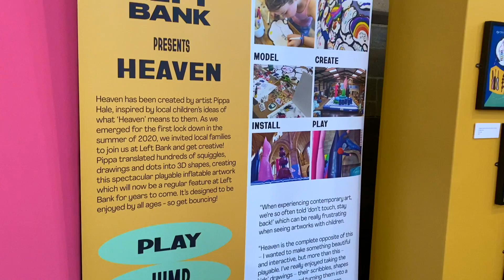HEAVEN at Left Bank Leeds | Fun Places to go with Kids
Who would have thought an art commission could be this much fun! 'Heaven' at Left Bank Leeds was unlike anywhere we have been before. It is a giant inflatable interactive sculpture by artist Pippa Hale that kids of all ages are actually allowed to play on. The building was beautiful too, it is an old church that reminded RooRoo of The Great Hall at Hogwarts.
There was some fun soft play too, music playing and a cafe, the place had a really good and friendly vibe.